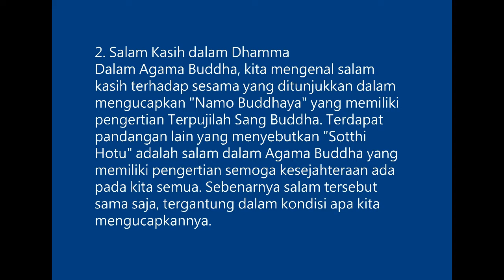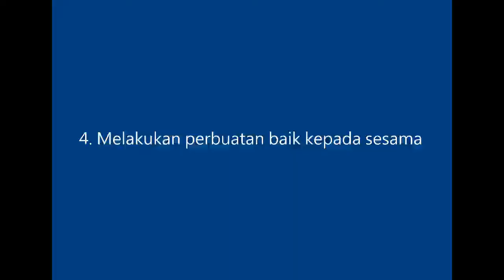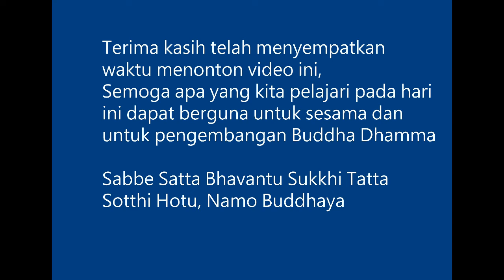VLOG AGAMA BUDDHA MENGENAI 5 SIKAP PENGHORMATAN DALAM AGAMA BUDDHA | Desmond Lim 1941134 1BUMP UIB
5 Sikap Penghormatan dalam Agama Buddha
Desmond Lim
1941134
1BUMP
UIB Batam